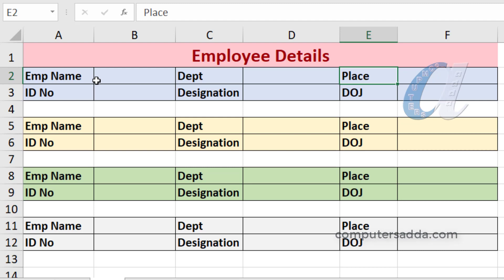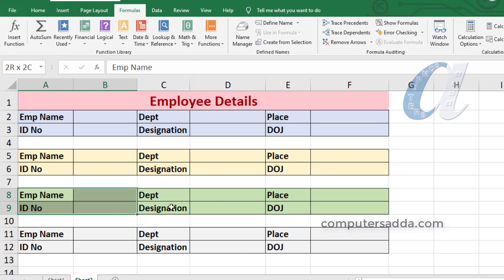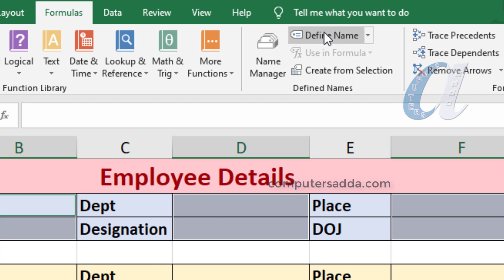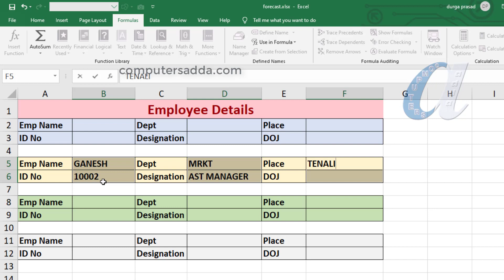# Data Entry Smart Trick in Ms-Excel Telugu || Computersadda.com